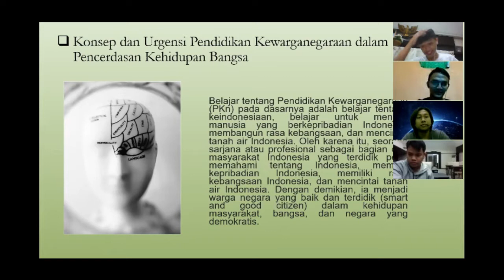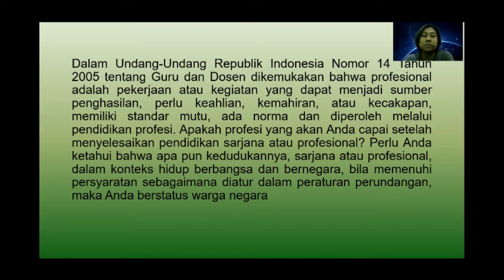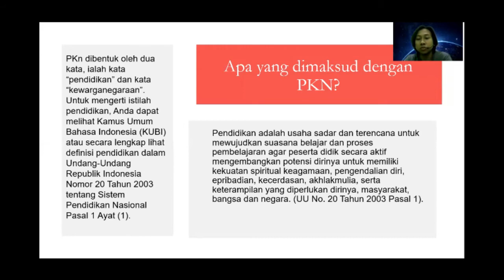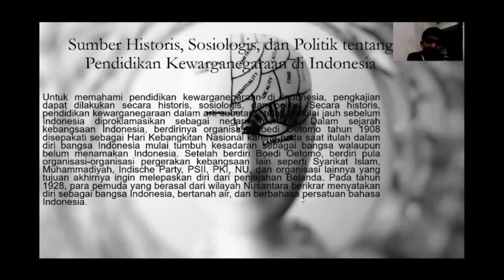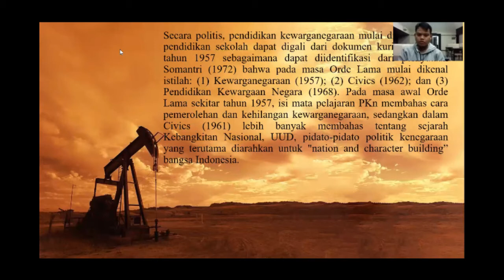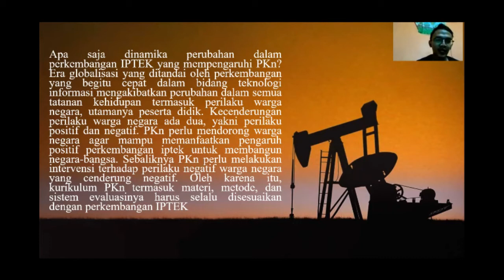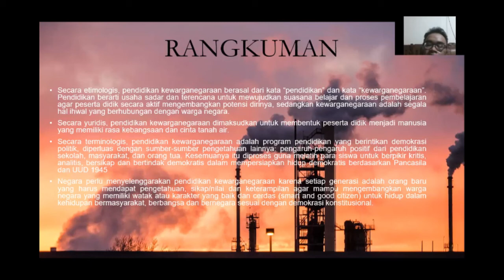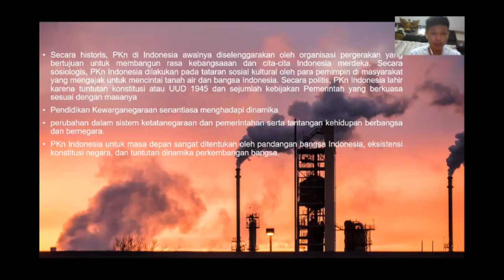PERTEMUAN 1 (HAKIKAT PENDIDIKAN KEWARGANEGARAAN)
KELOMPOK KELAS 13.6C.07
NAMA KELOMPOK
-Ari Yanto (13180202)
-Apri Suyatno(13180307)
-Bagus Setiawan (13180157)
-Eko Wahyu Fitriyanto (13180219)
-Mahmudin (13180194)
-Muhammad Ramadhan (13180084)
-Muhamad Syakur (13180005